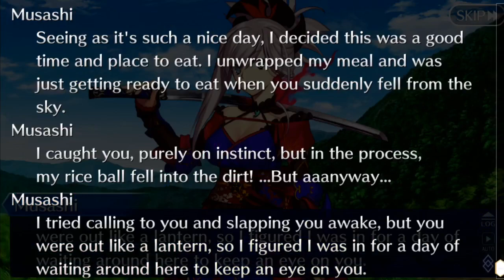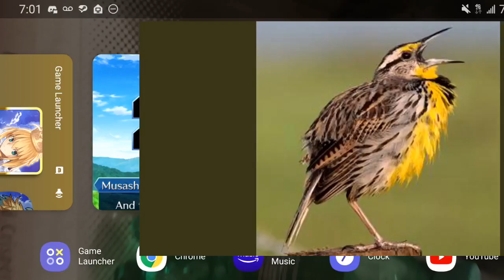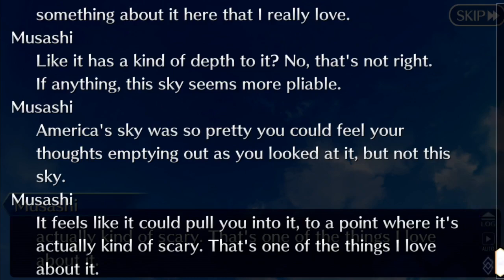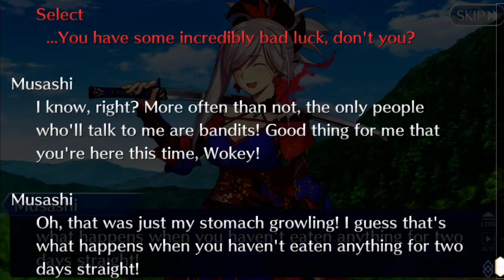Fate/Grand Order Shimosa part 2: Dumb dog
Wokey and Knux continue on with Shimosa and get distracted by their dog Cotton bashing his head against something outside!